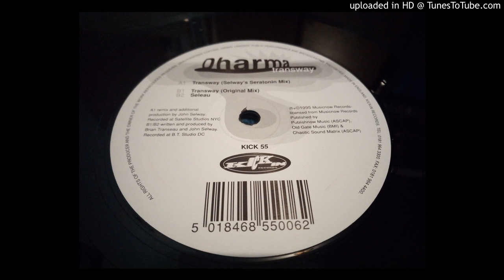Dharma - Transway (Selway's Seratonin Mix)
Label: Kickin Records ‎– KICK 55
Format: Vinyl, 12", 45 RPM, 33 ⅓ RPM
Country: UK
Released: 1995
Genre: Electronic
Style: Trance, Acid